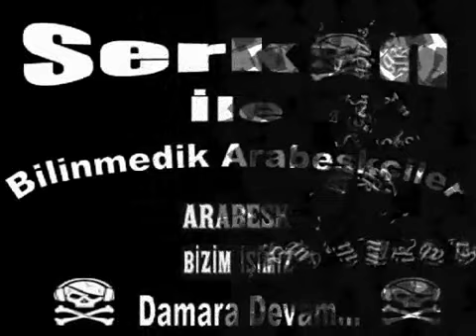Küçük Volkan - Acımıyorsan